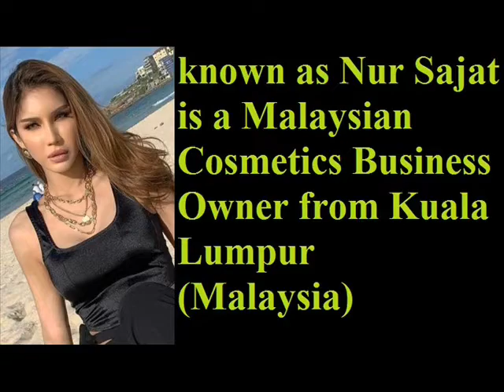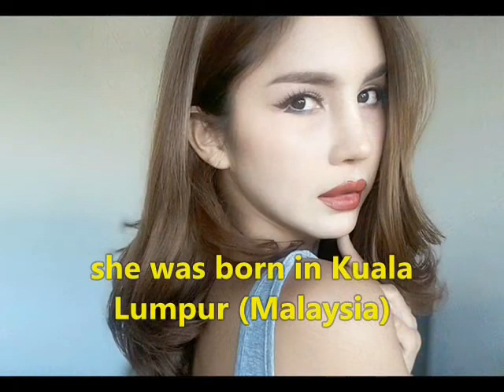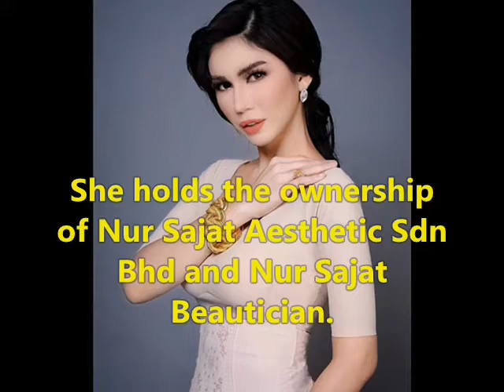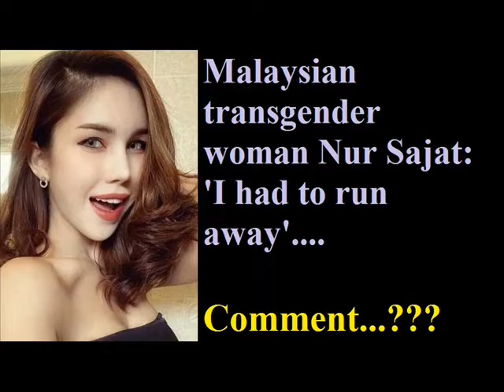Nur Sajat Malaysian transgender woman- Lifestyle | Net worth | cars | house | Family | Biography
Video shows Lifestyle net worth biography information family dating girlfriend/boyfriend house car information and facts of Nur Sajat or Muhammad Sajjad Kamaruz Zaman

Nur Sajat is Malaysian Cosmetics Business Owner from Kuala Lumpur.Nur Sajat is transgender of malysia.Nur Sajat has two children. Nur Sajat has a son and a daughter. Nur Sajat married to her boyfriend and husband Orang Anak Angkat.Nur Sajat well known cosmetic executives. Nur Sajat has net
worth of around 3 million dollar.Malaysian transgender woman Nur Sajat said I had to run away from the Malaysia.

Voice given by The best channel members/staff/employee